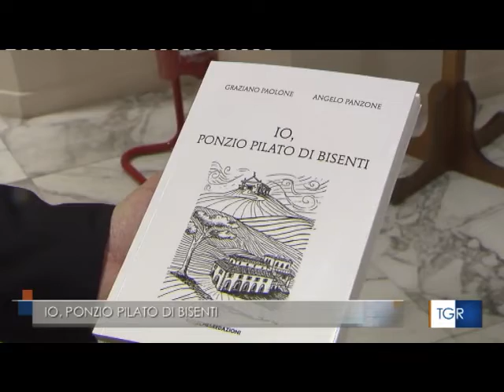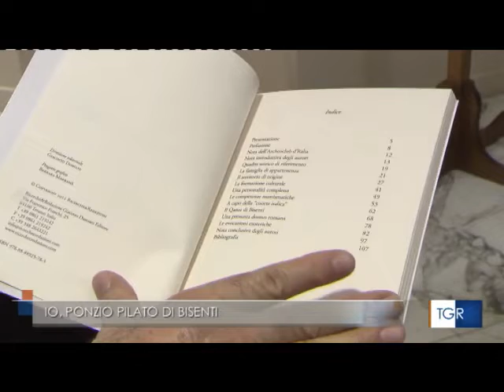"Io Ponzio Pilato di Bisenti", presentazione libro alla Camera dei deputati 15/12/2019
"Io, Ponzio Pilato di Bisenti"